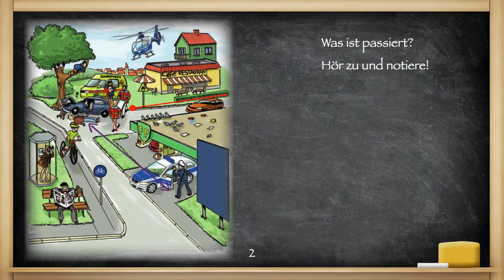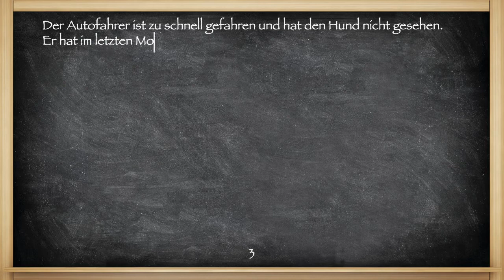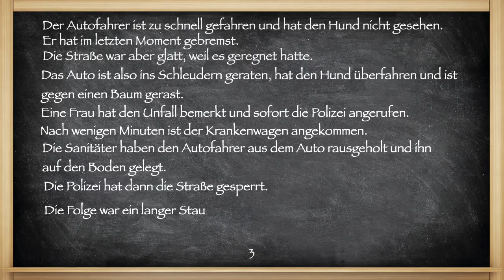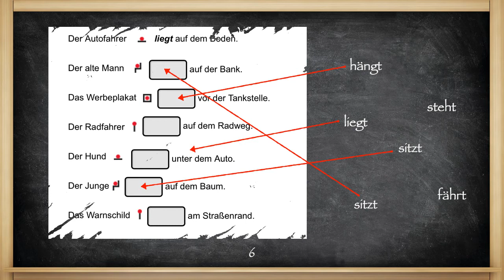Autounfall - ćwiczenia do lekcji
Opis wypadku samochodowego, ćwiczenia z powtórzenia czasu Perfekt.